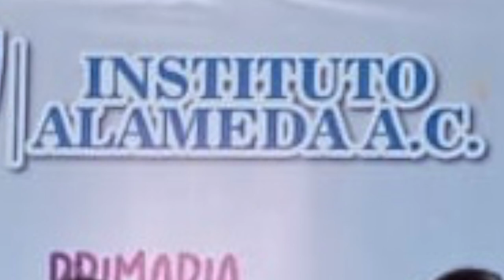Instituto Alameda, A.C. entrega a la sociedad una nueva generación de jóvenes egresados de primaria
* Abdel Luévano Núñez, regidor electo de Aguascalientes apadrinó a los felices graduados
* Se contó también con la presencia de Amisadai Manuel Castorena Romo, diputado local electo

Rincón de Romos, Ags. 24 de julio 2024.- Con la acertada guía del maestro José Luis De Lira González, rector del Instituto Alameda, A.C., un nuevo grupo de jóvenes adolescentes se graduó exitosamente de primaria, al haber concluido satisfactoriamente su instrucción en este nivel educativo.
Esta generación fue apadrinada por el regidor electo del Municipio de Aguascalientes, Abdel Luévano Núñez, quien les exhortó a seguir luchando y esforzándose cada día por instruirse y salir adelante.
Recordó a los presentes que la educación es el único camino para que las nuevas generaciones salgan adelante, y solo preparándose lograrán mejores niveles de satisfacción en la vida.
Durante la ceremonia de graduación, se contó con la presencia del diputado local electo por el distrito 1 local, Amisadai Manuel Castorena Romo, quien de los estudiantes de hoy serán quienes en unos años más gobiernen nuestro estado y el país
En el evento se contó con la presencia del maestro José Luis De Lira González, Rector del Instituto Alameda; así como de Verónica Janett Vazquez López, directora de primaria de esta institución.